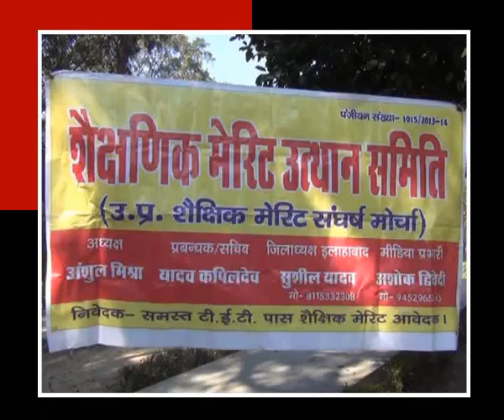newsallahabad 12 2 14 2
मांगी टीईटी पास लोगों की नियुक्ति की मांग की शैक्षणिक मेरिट उत्थान समिति ने